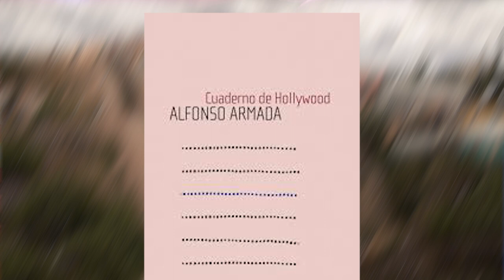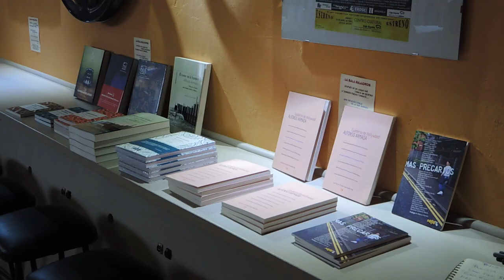POESÍA A ESTE LADO DEL RÍO. 6ª EDICIÓN. América pasa por Carabanchel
Pasaron para quedarse. Vinieron a conocer y les enganchó.
Esta vez, desde la América más norteña y más latina
POESÍA A ESTE LADO DEL RÍO Volumen 6 , sexta EDICIÓN.
El pasado SÁBADO 26 DE ENERO en la SALA MILAGROS.
De nuevo nuestro más admirado escritor, periodista, maestro.
vuelve al Sur de Madrid, esta vez desde un sur con estrellas, purpurina y glamour...
Pero también polvareda. Luces de neón con olor a queroseno.
Su lírica nos traerá un mundo aprendido millones de veces, pero desconocidamente irreal.
Hollywood llegará a Carabanchel, seguramente con poesía, por primera vez.
 Tuvimos el privilegio de saborear la lírica del far west más glamuroso, de mano de Alfonso Armada con su último libro de poesía en Castellano-latino: CUADERNO DE HOLLYWOOD.
Junto a él, la fotógrafa CORINA ARRANZ , compañera en el cosmos, pequeñez del todo, interlocutora, ventana del mundo, nos mostró su trabajo fotográfico junto a Alfonso y sin Alfonso. Lo que de el tiempo. El tiempo que da todo.
También ENVOLVIERON el silencio en una caja de bombones indianos, el grupo JEAN-LUC GODARD STREET BAND, en formato acústico. Rockabilly netamente EEUU.
Poniente musical de otras latitudes "gringueras".